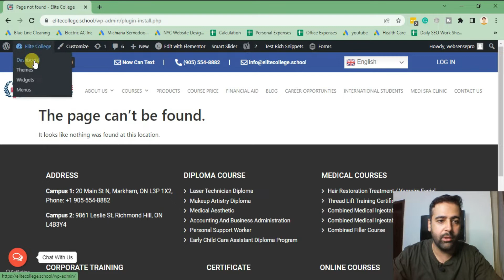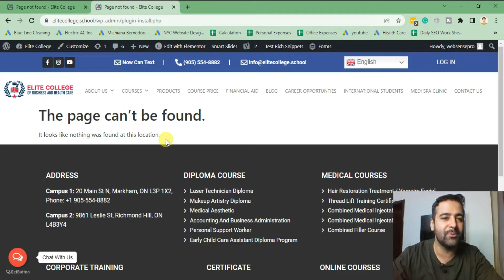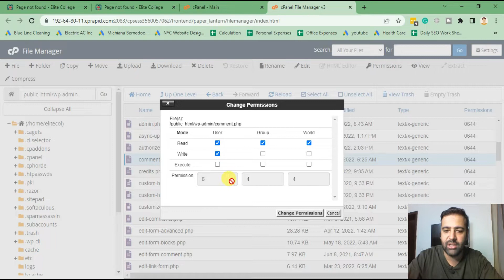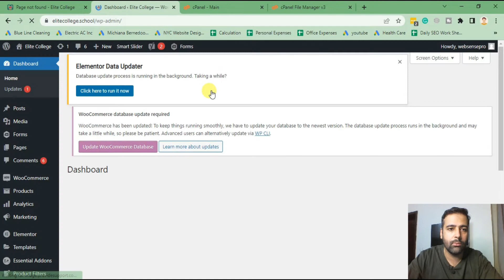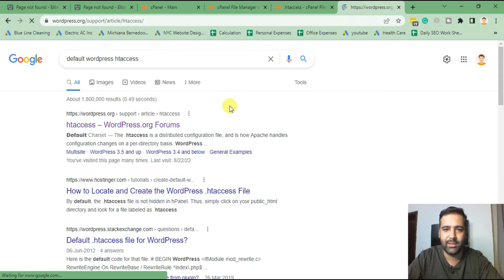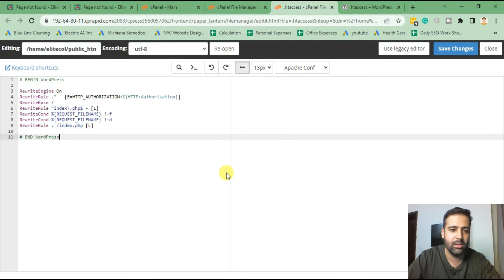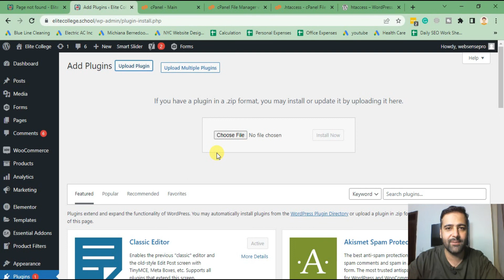How To Fix Add New Plugin Page Not Found - WordPress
If you're seeing a "Plugin Page Not Found" error on your WordPress site, don't worry! This video will show you how to easily fix the problem.

In just a few minutes, you'll be able to get your website back up and running like normal.

If you're getting an error message that says "Plugin page not found," don't worry, it's a common WordPress bug. In this video, I'll show you how to fix the problem in just a few minutes.